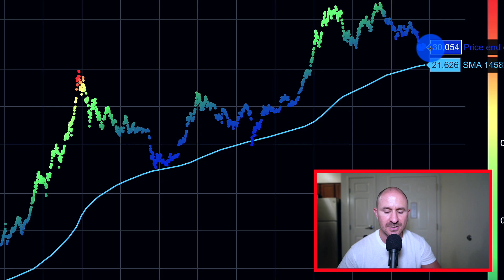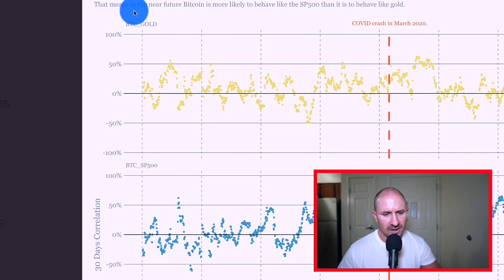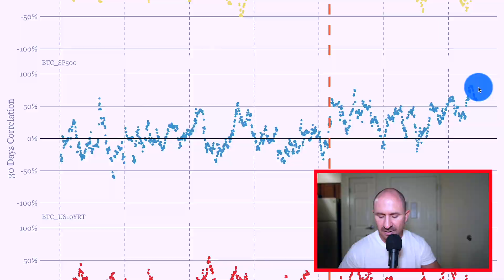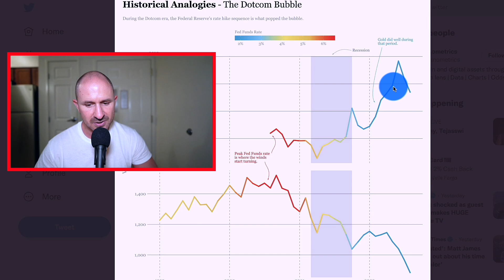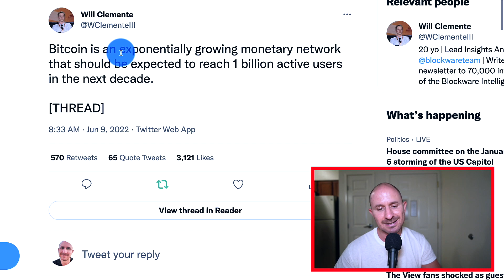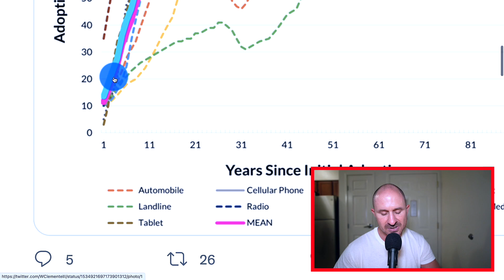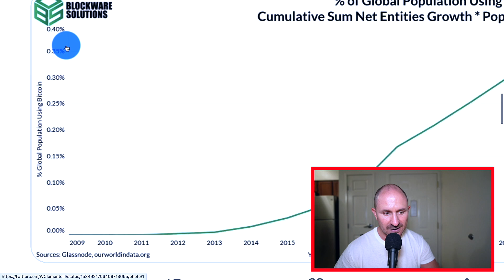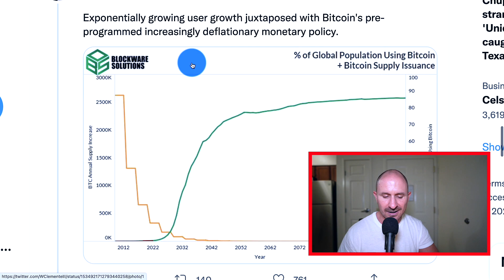Why Crypto Growth is Inevitable (Proof)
💰Celsius $50 BONUS Promo: 174052b5ff
💰Crypto.com Card - use code "AARON" to get $25 in CRO

0:00:00 Intro
0:00:12 4 Year SMA
0:00:50 Mayer Multiple
0:01:18 BTC & SP500 & Gold Correlation
0:04:15 BULLISH Bitcoin Adoption